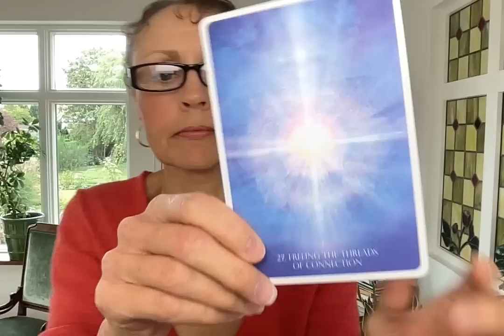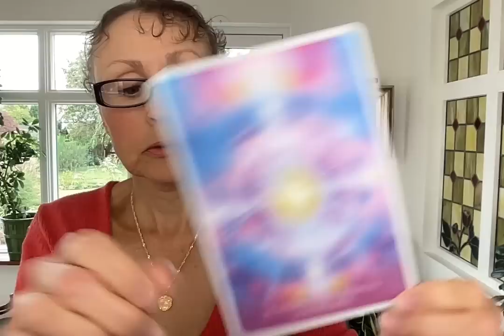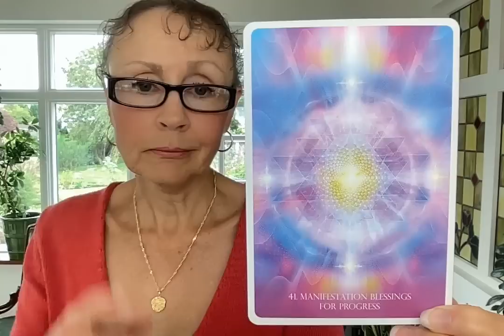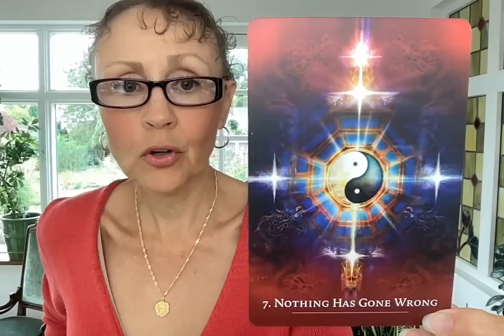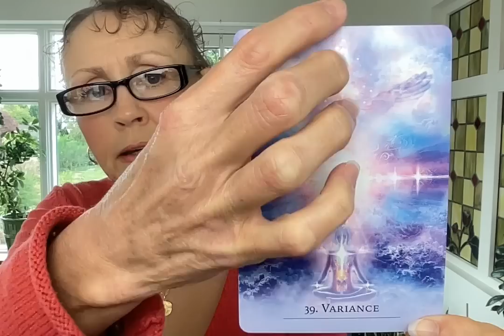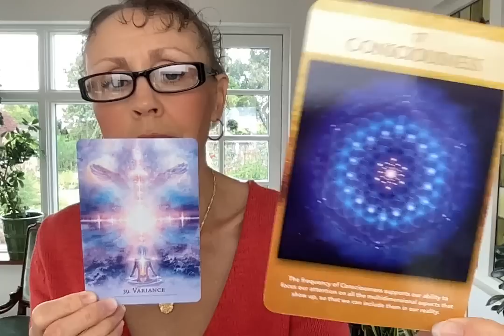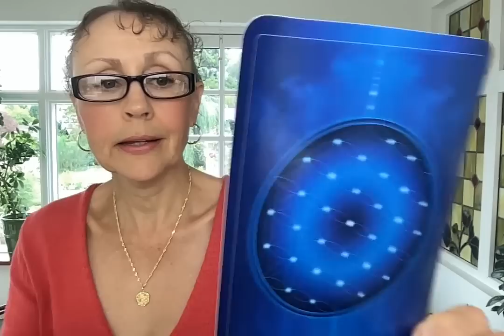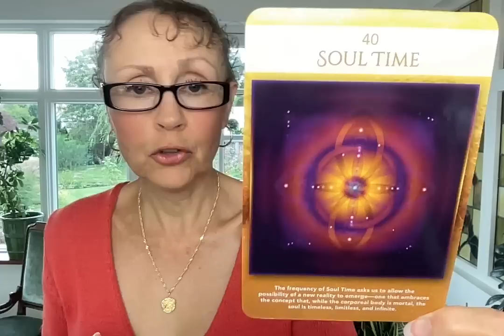Energistöd för tiden kring Mabon/höstdagjämningen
🂱 Kortlekar i dagens video:
Angelic Lightwork Healing Oracle
The Secret Language of Light
Sacred Geometry Activatons Oracle

🔎 Typer av implantat: AI, Program, Parasit, Häxkonst, Besvärjelser, Svärd, Dolk, Giftpil, Miasm

🌟🏵🌟 Rekommenderade videor att se för grundläggande kunskap om sanningen i världen.

💎 Länk till Frejas Glädjekälla på Facebook där jag har köpt alla mina kristallarmband (plus en del kristallhalsband och -örhängen):

💊 Länk till Facebook-gruppen ”10% - Stödgrupp för nedtrappning av psykofarmaka - SSRI - SNRI - Benzo m fl”: